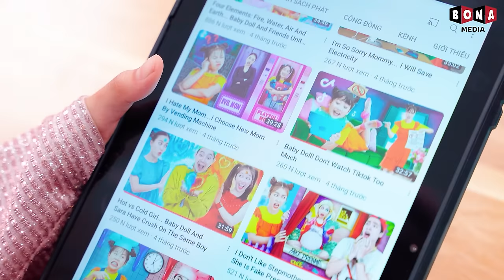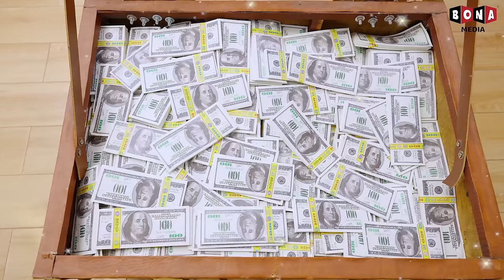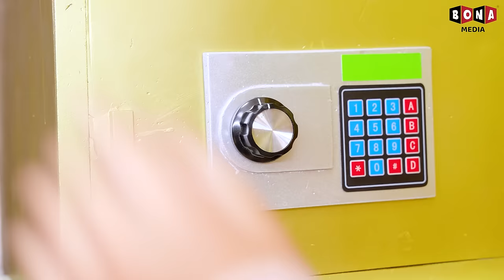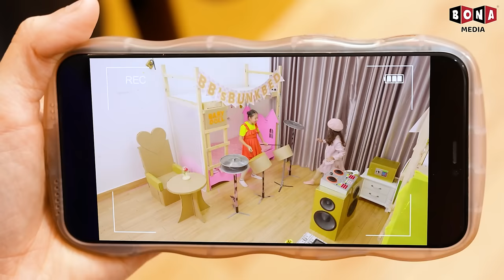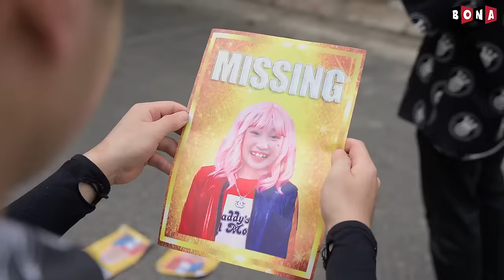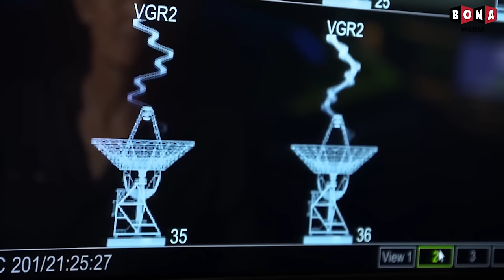Poor Kid Baby Doll Vs Rich Kid Suzy Build A Bunk Bed! - Funny Stories About Baby Doll Family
Poor Kid Baby Doll Vs Rich Kid Suzy Build A Bunk Bed!

Welcome you guys to Bunny Friends

🍎 CREDIT 🍎
Producer: Thanh Tân
Creative Director: Vũ Huy
Director: Phước Tín
Director of photography: Xuân Thành
Cameraman: Xuân Thành
Production Assistant: MỸ TIÊN
Scriptwriter: Thùy Dương
Script Editor: Thanh Huyền, Hưng Vương
Props: Thiên Phú
Editor: Phước Lộc
VFX: Thanh Luỹ
Voice Talent: Tố Uyên
Compositor: Lý Đại Thiện